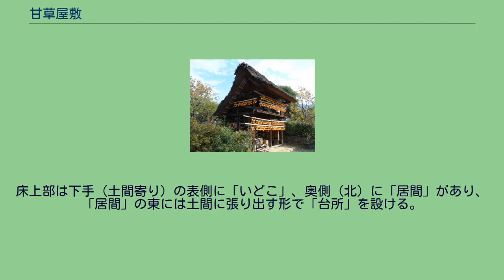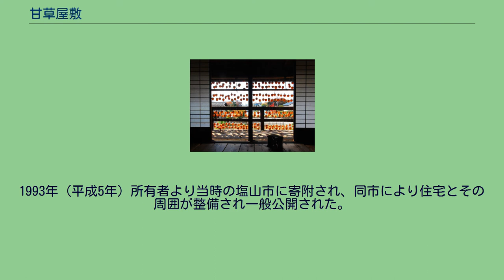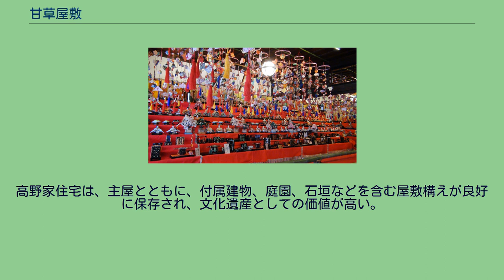甘草屋敷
甘草屋敷内に展示された「吊るし雛」。
2月から4月にかけて「ひな飾りと桃の花まつり」が開催される。
雛壇と吊るし雛 甘草屋敷に吊るされた「甲州百目」（干し柿）。
毎年11月上旬から12月にかけて作られる初冬の風物詩（2010年11月12日撮影） 甘草屋敷（かんぞうやしき）は、山梨県甲州市塩山上於曽（えんざんかみおぞ）にある江戸時代後期に建築された民家で、国の重要文化財に指定されている。
重要文化財指定名称は旧高野家住宅。
高野家はこの地で長百姓（おさびゃくしょう）を務めた家柄で、代々「伊兵衛」を名乗り、幕末には名主として苗字帯刀が許されていた。
高野家は江戸幕府に納める甘草を栽培していたことから、甘草屋敷と呼ばれている。
高野家住宅の主屋は切妻屋根の前面上部に2段の突き上げ屋根を設けた甲州民家と呼ばれる、この地方特有の建築である。
江戸時代後期の建築で、蔵などの付属建物や宅地も含め、重要文化財に指定されている。
高野家は江戸時代初期頃より薬草である甘草の栽培を始め、八代将軍徳川吉宗治世の享保5年（1720年）、徳川幕府の採薬師であった丹羽正伯により同屋敷内の甘草を検分され、その結果幕府御用として栽培と管理が命ぜられた。
一反十九歩の甘草園は年貢諸役を免除され、その後同家が栽培する甘草は、幕府官営の小石川御薬園で栽培するための補給源となり、また薬種として幕府へ上納を行った。
これらの経緯により高野家は古くから「甘草屋敷」と呼ばれてきた。
主屋は江戸時代後期（19世紀前半）の建築。
切妻造、屋根裏部屋を含め3階建てで、桁行13間半（24.8メートル）、梁間6間（10.9メートル）。
現状は銅板葺きとするが、1960年までは茅葺きであった。
切妻の大屋根には2段の突き上げ屋根を設ける。
建物内部は三層構造になっており、上層階は甘草の乾燥に用いられた。
上層階を設け、採光と通風のための突き上げ屋根を設けた形は、かつてこの地方で盛んに行われていた養蚕に使用された建築形式を受け継いだものである。
主屋は南向きに建てられ、東側（向かって右）を土間。
西側を床上部とする。
土間の右側（建物の東端）には2室からなる「蔵座敷」がある。
これは、もとは馬屋だった場所を居室に改め、隠居部屋としたものである。
床上部は下手（土間寄り）の表側に「いどこ」、奥側（北）に「居間」があり、「居間」の東には土間に張り出す形で「台所」を設ける。
「台所」と土間の境に立つ大黒柱は2階の屋根裏まで達する長大なものである。
「いどこ」「居間」の上手（西）は、床高を一段高め、田の字形に4室を配する。
室名は南東が「中座敷」、南西が「奥座敷」、北東が「納戸」、北西が「仏間」となっている。
「仏間」は藩の役人などの来客があった場合、仏壇を隠して床の間に変更できるように工夫されている。
仏間の奥（北）には、長六畳の茶室を設ける。
ここはもとは箪笥置き場であった。
以下の物件が「旧高野家住宅」として重要文化財に指定されている。
1953年（昭和28年）3月31日に、主屋が国の重要文化財の指定を受けたが、所有者が実際に居住しており長らく一般公開はされなかった。
1993年（平成5年）所有者より当時の塩山市に寄附され、同市により住宅とその周囲が整備され一般公開された。
その後1996年（平成8年）7月9日には敷地内の付属建物5棟（巽蔵、馬屋、東門、文庫蔵、小屋）ならびに宅地が国の重要文化財に追加指定された。
なお、日本の民家建築が多数重要文化財に指定されるようになるのは1960年代以降のことで、1953年指定の当住宅は、指定年度の古いものの1つである。
蔵などの付属建物は、居室等に改造されていたが、塩山市への寄附後、旧状に復元されている。
高野家住宅は、主屋とともに、付属建物、庭園、石垣などを含む屋敷構えが良好に保存され、文化遺産としての価値が高い。
JR中央本線塩山駅北口の正面にあり、交通の便は至って便利である。